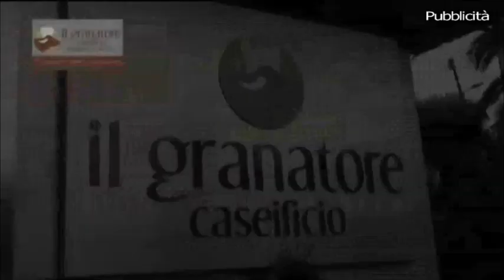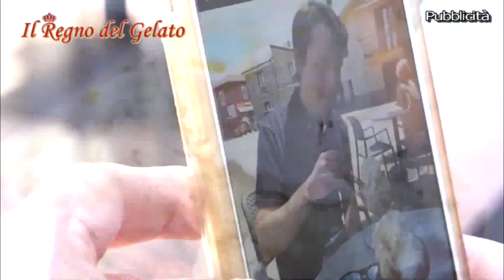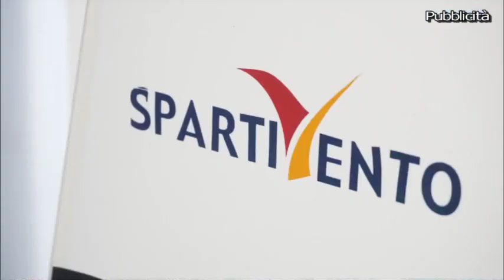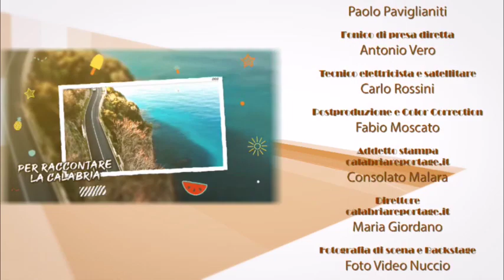Piaceri e Sapori XXX edizione della Varia di Palmi 2019 GRAZIANO TOMARCHIO